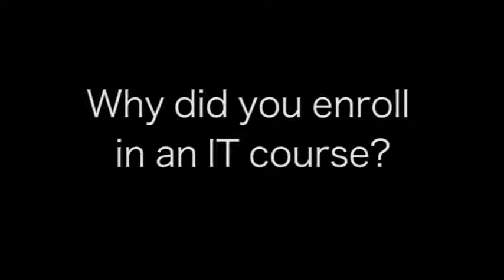Learning as a Student and as a Teacher at UP ITDC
Wanted to become an IT professional but ended up taking a different course? Wondering what it could have been like to pursue your dream?

Listen to Nanette as she shares her experience in shifting careers, and how much she has learned, not just as an IT student, but as a teacher as well.